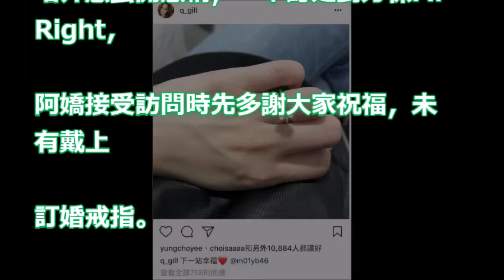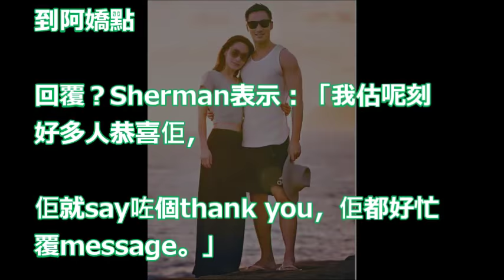【《娛果》Live】凌晨晒婚戒 準新娘阿嬌現身分享喜悅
【獨家起底】醫界王陽明家世背景披露　靠這些人娶到阿嬌 | 蘋果娛樂 | 台灣蘋果日報